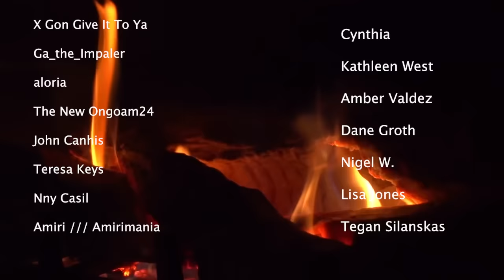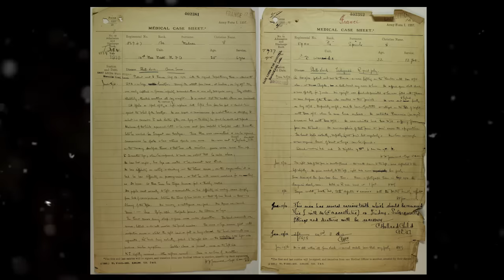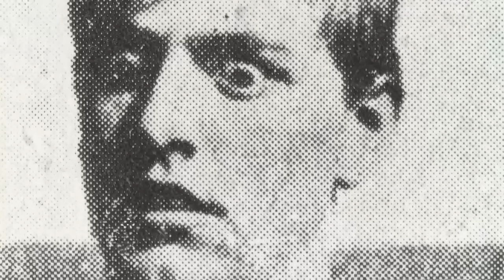The HORRIFYING History of Shell Shock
Those whispering guns – O Christ, I want to go out
And screech at them to stop – I'm going crazy;
I'm going stark, staring mad because of the guns.

This is an extract from the poem Repression of War by Siegfried Sassoon. The poet experienced the horrors of World War one, serving as an officer and wrote this poem to describe the trauma a young soldier might experience even years after the conflict. No injury better encapsulates this feeling than that of Shell Shock. A term coined by the soldiers of the first world war, in was a catch all term for the myriad of conditions brought on by the stresses of the war. It is a visceral description for just what the soldiers faced on a daily basis. In today’s video we will cover what shell shock is, how it was viewed and treated and how shell shock helped redefine how we view mental illness.